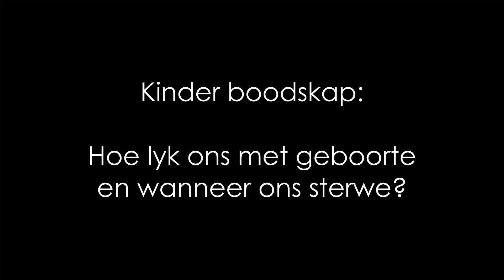Kinder boodskap, Hoe lyk ons met geboorte en wanneer ons sterwe?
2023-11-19o, Ds Marco Labuschagne, Kinder boodskap, Hoe lyk ons met geboorte en wanneer ons sterwe?
00:00 - Tema
00:04 - Verwelkoming
00:10 - Boodskap
02:57 - Gebed